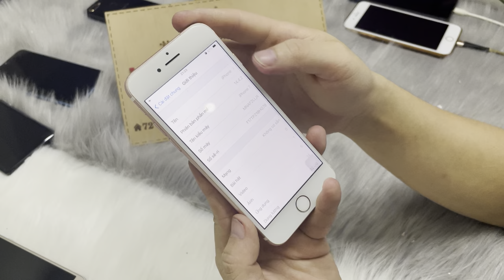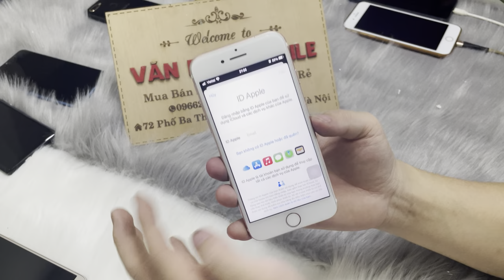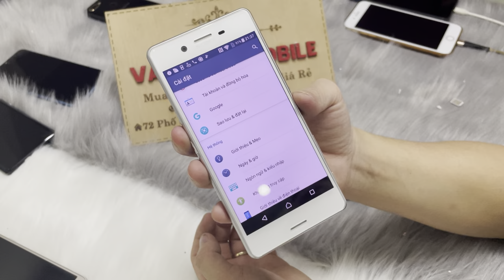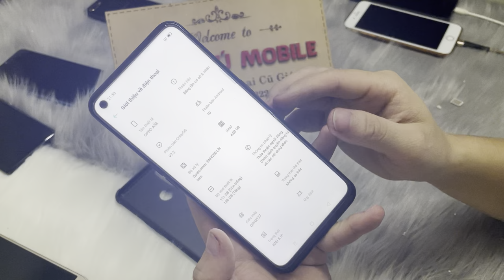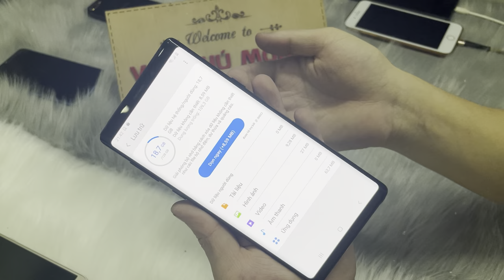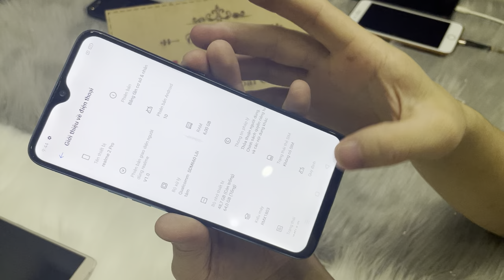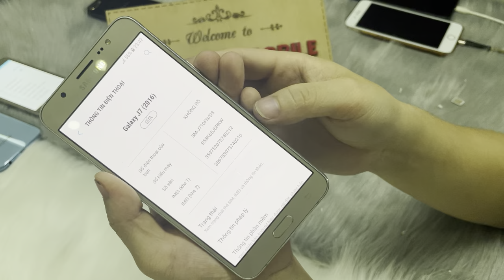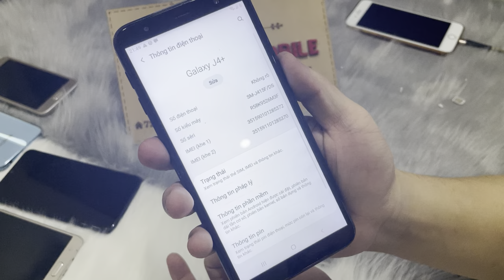Hàng Vừa Về Thanh Lý Luôn Not9 iPhone 7 1tr8 - A5s - A7 2018 J2 J7 Remid Giá Rẻ Cho Học Sinh